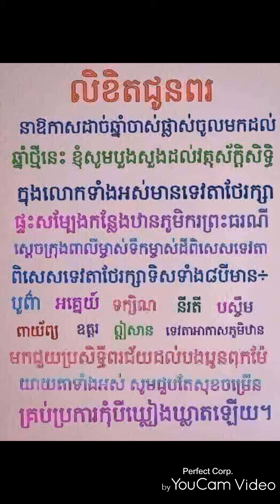Happy happy New year 2020